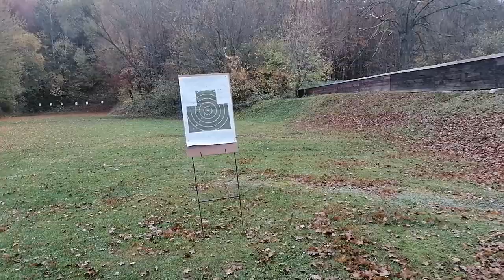Grand Power K100 9mm Peter's training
Pistol, Grand Power K100 9mm